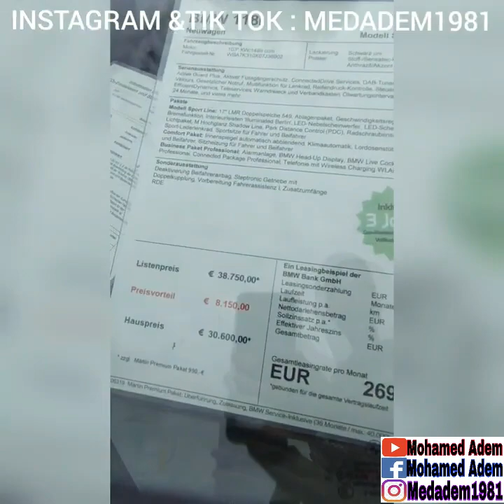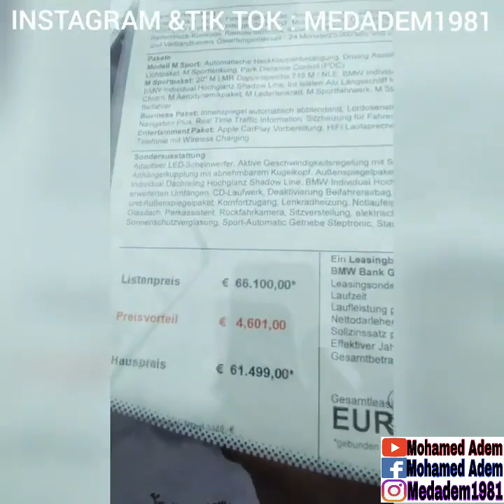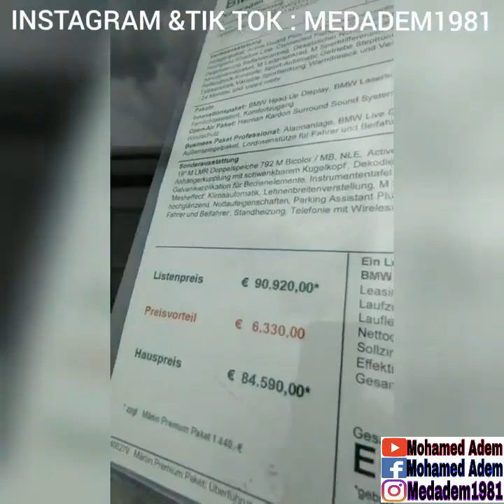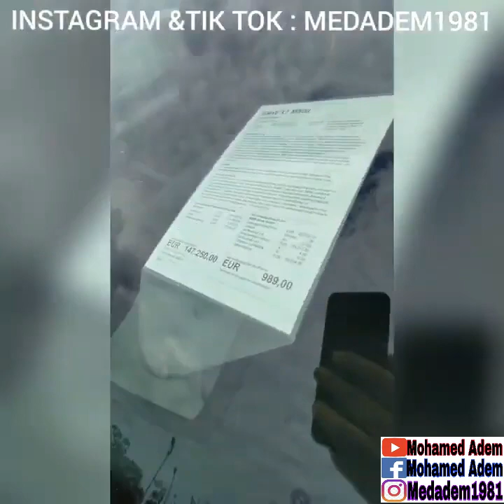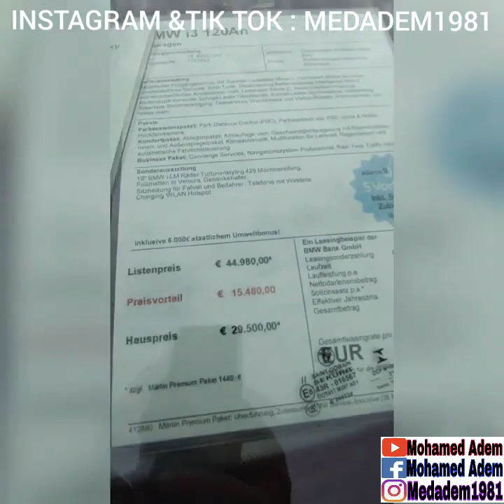🇩🇪🇩🇪🇩🇪تخفيضات في سيارات بي أم دابليو فرايبورغ BMW cars Freiburg